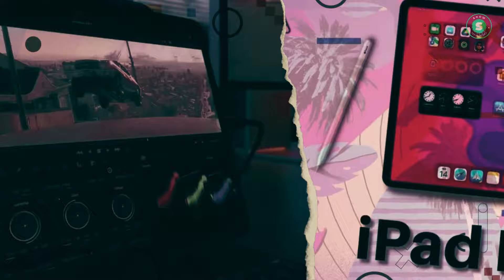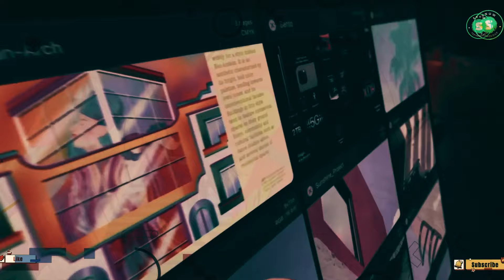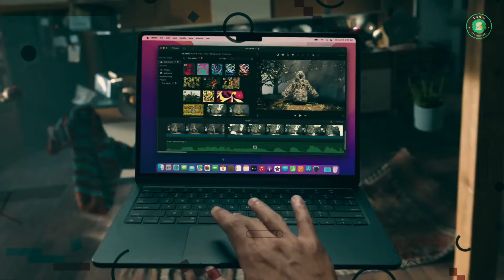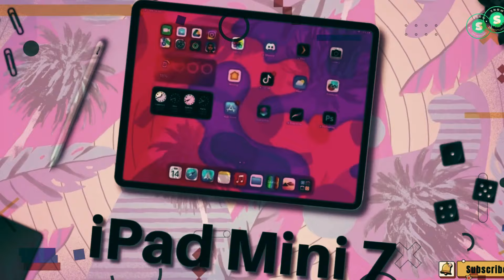OLED iPad Pro M3 2024 & MacBook Air M3 New Updates!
Apple’s 2024 Game-Changers: MacBook Air M3 & iPad Pro Unveiled!

🔥Hot off the press! Apple’s much-anticipated MacBook Air M3 and iPad Pro 2024 are set to launch! 🚀 Could these be the long-rumored Apple products we’ve been waiting for?

In this video, we dive deep into Apple’s recent update to their ‘unreleased products’ document. We’ll explore the potential features, specs, and innovations that could make these devices the next big thing in tech.

From the sleek design of the MacBook Air M3 to the powerful performance of the iPad Pro 2024, join us as we unravel the mystery behind these imminent releases.